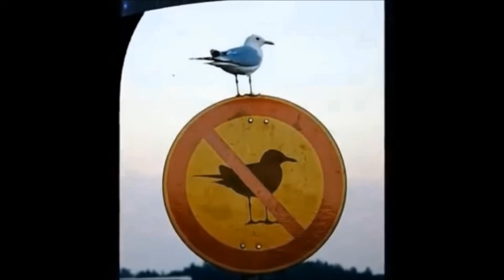General Photos Taken At The Perfect Moment Compilation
Photos Taken At The Perfect Moment
Fotos tomadas en el momento exacto